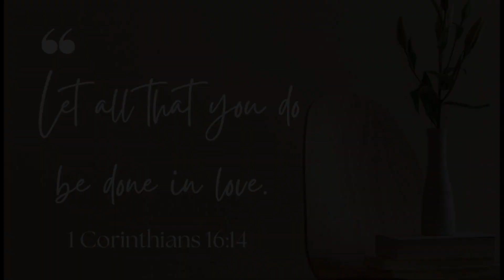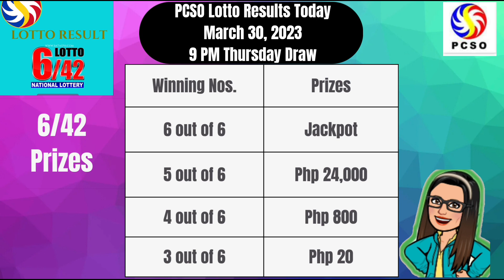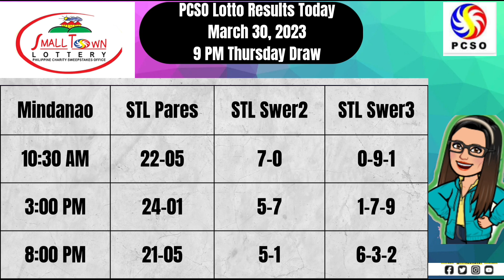🟣 PCSO LOTTO RESULTS || 9PM MARCH 30, 2023 THURSDAY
Here are the pcso lotto results  9pm Draw MARCH 30, 2023

The lotto result today games this 9pm evening MARCH 30, 2023

➮ Government Information
➮ Government Tutorials

➤ TUBEBUDDY
➮ Manage your channel with Tubebuddy: